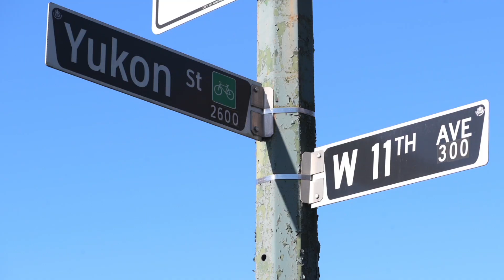A Heritage Conversion | Townhome in Vancouver's Westside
This home is now sold**

Gorgeous walk up garden suite in heritage craftsman home. Nestled on a picturesque treelined street in the desirable Mt. Pleasant neighbourhood. This NW corner townhome boasts 9ft ceilings, with lots of natural sunlight beaming through windows and double french doors leading out to the sundeck. Reclaimed fir kitchen cabinets, bamboo flooring, in floor heating, open living, dining & kitchen. Cozy gas fireplace & range.

TWO storage lockers. 1 parking. Location is key, close to Whole Foods, Save on Foods, Canadian Tire, Home Depot, coffee shops and restaurants plus the Canada Line skytrain. Eco friendly and award winning home.

357 West 11th Avenue, Vancouver
2 bedrooms • 1.5 bathrooms • 982 square feet

Real Estate enquiries to: Nina Margiottiello PREC*